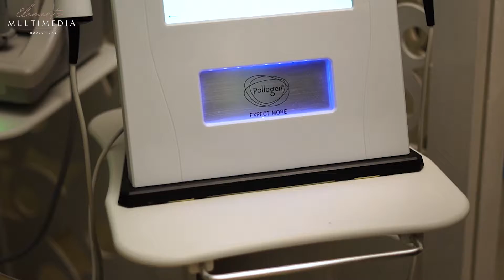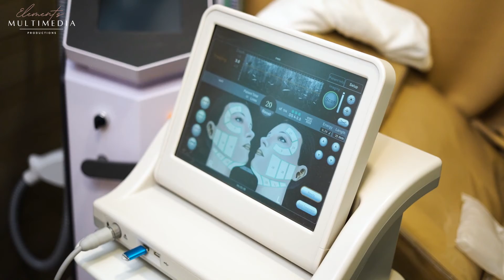Classy Nails Video Ads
Videographer : Emmanuel Mendoza
Video Editor: Emmanuel Mendoza
Studio: Elements Multimedia Productions